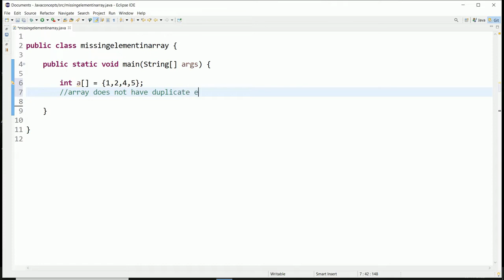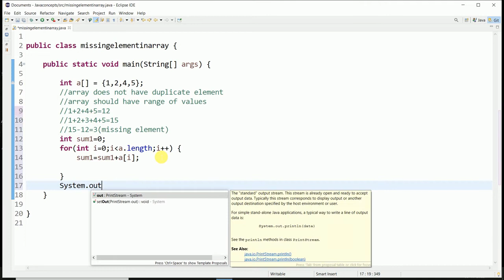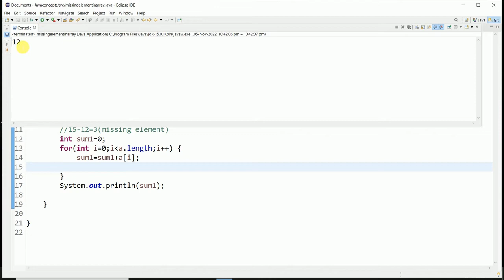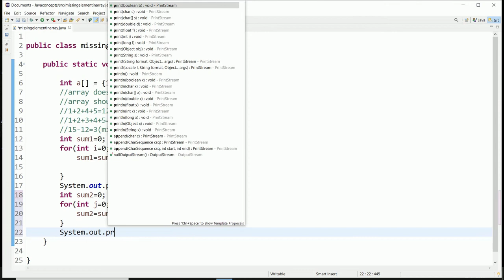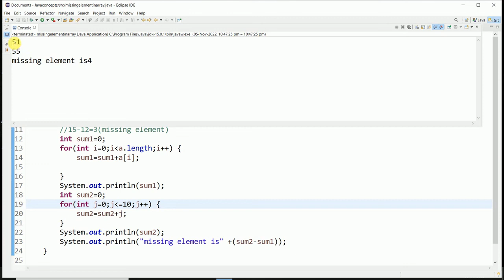How to find missing element in an Array | Java Interview Question | Tamil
How to find missing element in an array
Write a java program to find missing number in array in java,
How to find Missing Number In Array - Java Interview Question
Interview Question:  Missing Number,
Find Missing Number in Array - Java Code,
Missing Value Using Java ||Easy way to Find Missing Value In Array using JAVA,
Find Missing Number In Array | Java Interview Question,